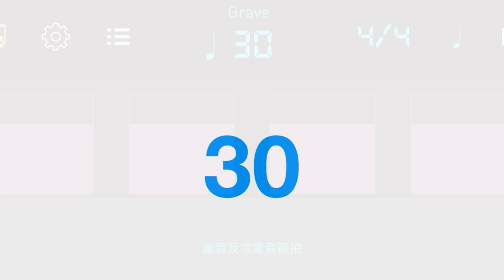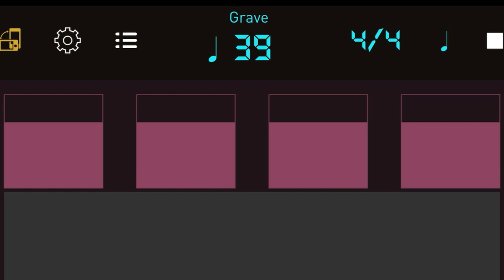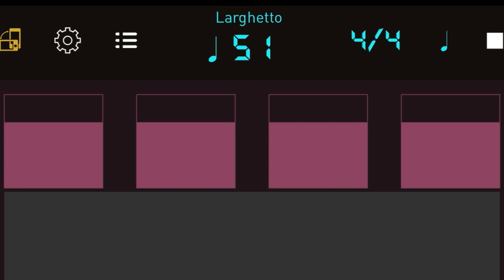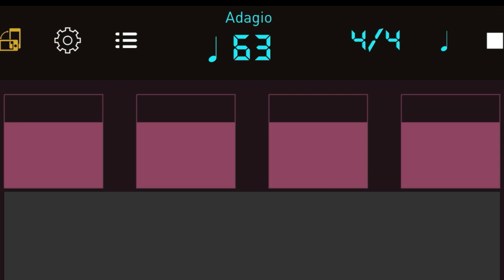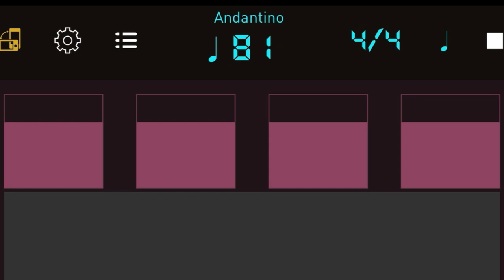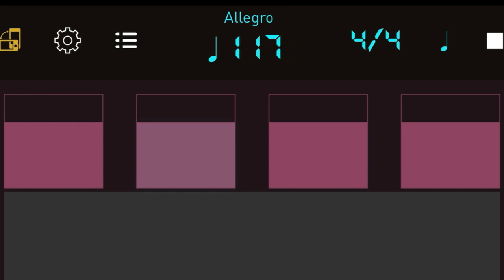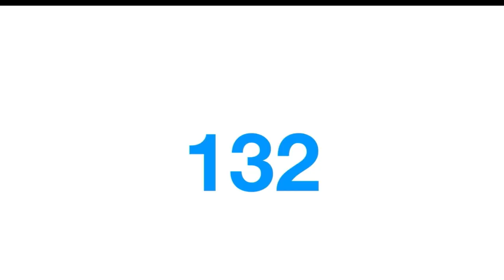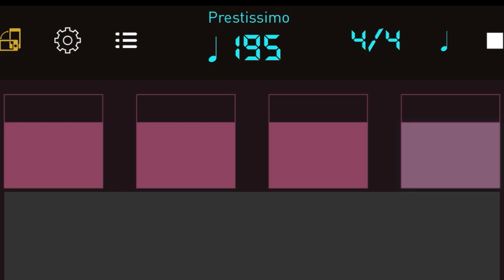| BPM 30~200 | 4 bars + 3 | Speed Trainer | 電子聲